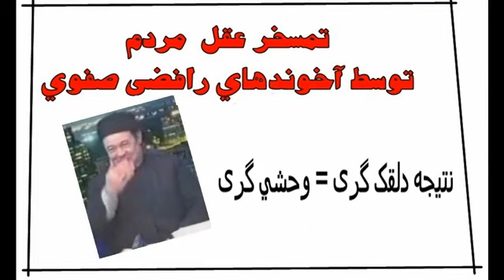تمسخر عقل مردم توسط آخوندهاي ضد اسلامي رافضي صفوي.flv